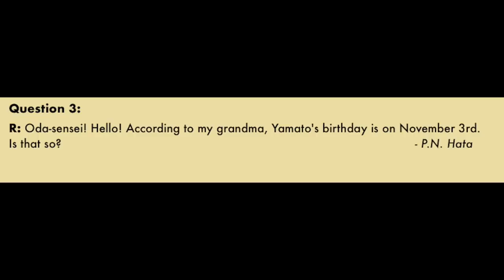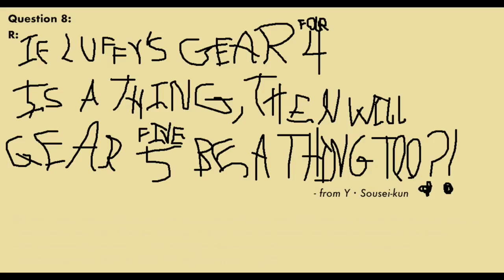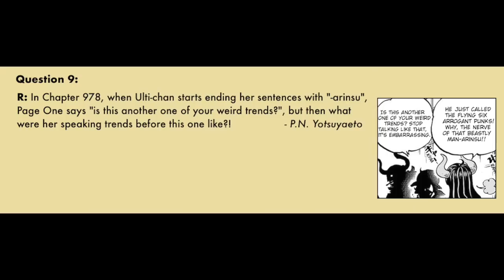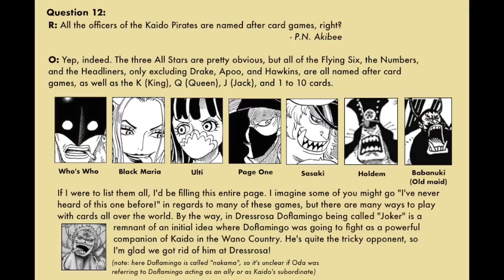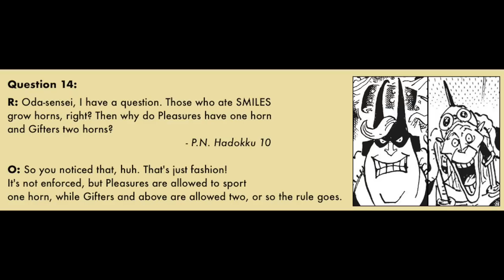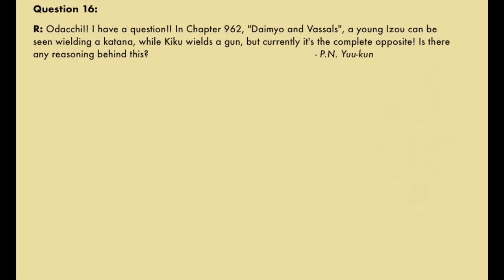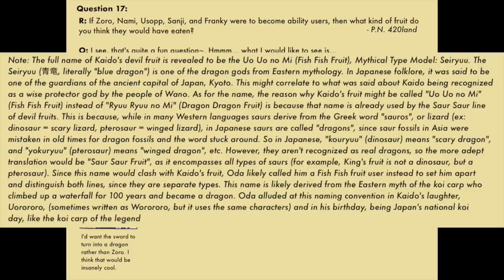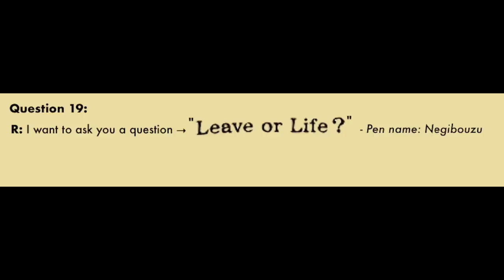Oda teases GEAR 5TH, Doflamingo in Wano, Future Sanji and MORE! One Piece VOL. 98 SBS FULL SUMMARY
One Piece Volume 98 SBS is finally out and I've translated it just for you! Let's take a look together at all the new information revealed in this SBS!

FULL TRANSLATIONS ON MY SITE (please credit if you use them)

Questions:
0:00 Intro
0:44 Yamato's birthday
1:10 Law eats a plum
1:31 Kid and Killer's ex
2:44 Sanji easter egg
3:24 Oda teases Gear Fifth
4:25 Ulti speech pattern explained
6:01 Oda gives a YouTuber a shoutout
6:46 Jango/Fullbody/T-Bone promoted
7:23 Doflamingo in Wano
9:16 Why the Beasts Pirates are horny
10:40 Future Sanji
12:43 Izou backstory
13:50 Kaido's real devil fruit name
15:43 New devil fruit revealed
16:49 Sukiyaki's vassal explained